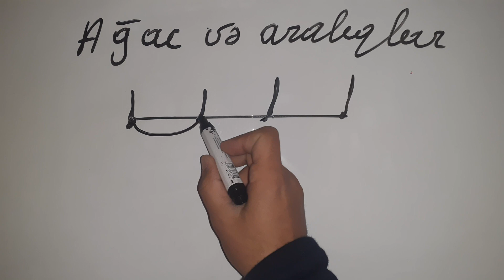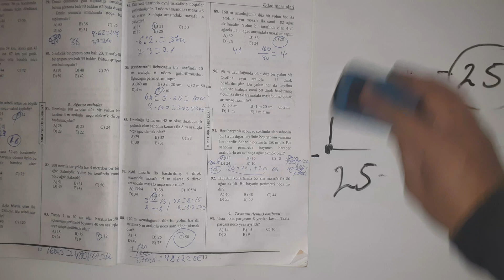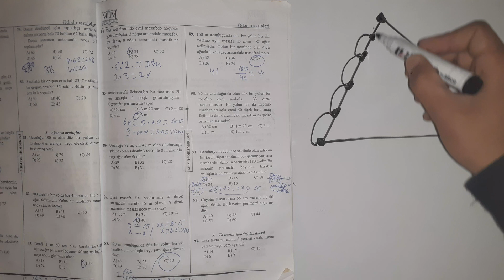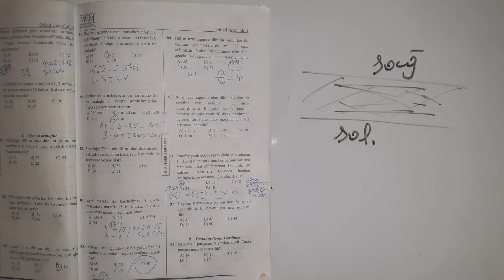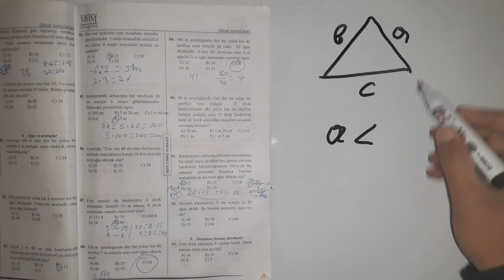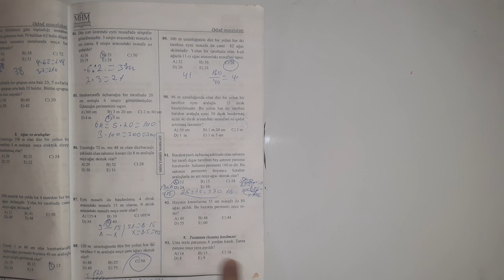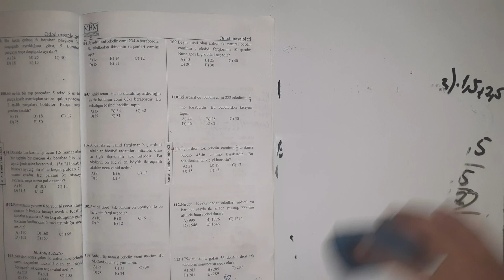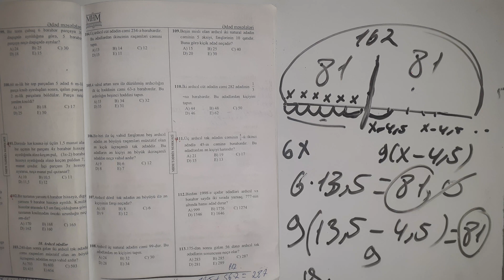Şamxal Sadixli Kesim ve hisseler , agac ve araliqlar , MHM izah numunelerle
ibtidai Riyaziyyat kesim ve hisseler agac ve araliqlar  MHM IZAH